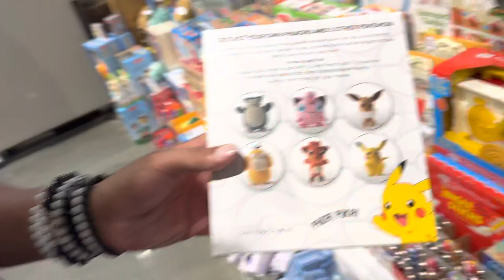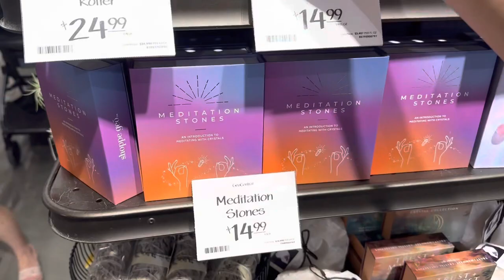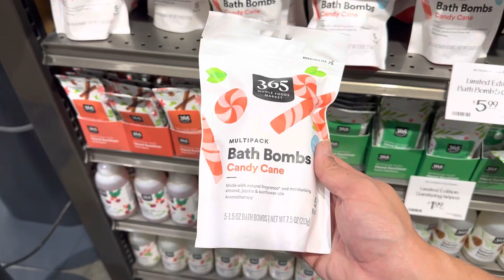Whole Foods market Christmas shopping ￼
Whole Foods Market IP, Inc., a subsidiary of Amazon, is an upscale American multinational supermarket chain headquartered in Austin, Texas, which sells products free from hydrogenated fats and artificial colors, flavors, and preservatives. Wikipedia